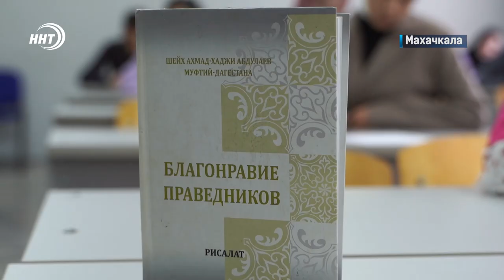Золотые правила нравственности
Золотые правила нравственности. На эту тему по всей республике стартовал образовательный конкурс. В нем принимают десятки тысяч людей. Он проходит не только среди школьников, но и студентов средних и высших учебных заведений. Наш корреспондент Хамза Нурмагомедов побывал на официальном открытии. Ему слово.Наш  основной канал: